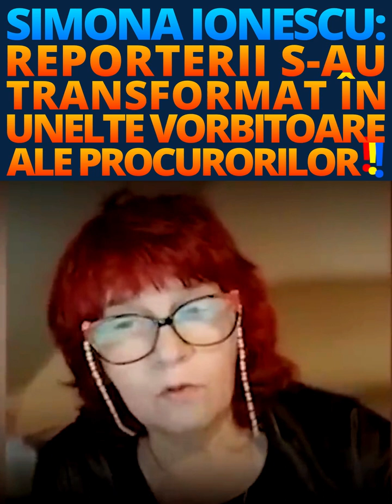Simona Ionescu: Cazul Dan Diaconescu i-a făcut să mai mediteze și pe judecători! 16 aprilie 2023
Am să vă spun elemente importante din analiza pe care am făcut-o acestui caz, elemente care m-au făcut să am suspiciuni rezonabile încă de la începutul acțiunii procurorilor.

În cei 33 de ani de presă m-am întâlnit foarte des cu astfel de dosare care converg infracțiunilor de sex cu minori, prostituție și proxenetism, violuri reale sau închipuite în scop de șantaj, deci inclusiv făcături ale unor ticăloși care reușiseră să atragă de partea lor niște polițiști corupți. Am avut și dosare cu politicieni prinși în rețele de prostituție. Dar niciunul nu a fost mediatizat cu virulența care s-a produs în cazul Dan Diaconescu, nu li s-a servit jurnaliștilor sau reporterilor atâtea elemente picante ca acum. Din aceste motive am avut rețineri încă de la început și am scris în Evenimentul zilei doar despre faptele invocate în comunicatele oficiale ale Poliției și Parchetului Constanța și cum sunt ele pedepsite de codul penal.

Tribunalul Constanța, a doua instanță din acest caz, a făcut exact lucrul acesta, în ciuda linșajului mediatic: a judecat după codul penal și de procedură, exact cum a făcut și judecătorul de drepturi și libertăți, care nu l-a băgat pe Diaconescu în arestul Poliției ci l-a plasat în arest la domiciliu.

Tribunalul, care joi a judecat și contestația procurorilor cu privire la arestarea lui Diaconescu, dar și cererea acestuia pentru anularea măsurii de arest, a decis că e suficient controlul judiciar și interzicerea părăsirii țării deoarece inculpatul nu poate reprezenta pericol social când faptele pentru care e acuzat de procurori s-au petrecut cu aproape 3 ani în urmă.

Bravo acestor judecători care au citit cu atenție probatoriul și au văzut că se află în fața unui caz foarte dubios, cu o rețea de prostituție din care făceau parte victimele, minore, rețea coordonată de băieți cu vârste de peste 18 ani care au inițiat acțiuni de șantaj asupra lui Dan Diaconescu. Cine citește motivarea primei instanțe de judecată – și rog să o facă, citind pe site-ul evz.ro – va înțelege altfel cazul decât a fost prezentat la televizor.

Am să vă spun pe scurt ce mi-a atras mie atenția și mă întristează faptul că reporterii au reușit să se transforme în niște unelte vorbitoare ale procurorilor, lăsându-se păcăliți. O să vă spun și cum presa a fost aruncată ca un hoit în arena opiniei publice, creându-se încă un scenariu prin care să se arate că presa e ticăloasă, mincinoasă, părtinitoare. Nu e nicio exagerare, cam așa reiese din informațiile consemnate în motivarea instanței de la Judecătoria Constanța.

Deci, revin la ce mi-a atras atenția de la început, în dimineața zilei de 6 aprilie, când mascații au descins la vila lui Diaconescu din Primăverii.

Ușa de la intrarea în casă nu era spartă, semn că cineva a deschis-o când au sosit trupele speciale. Dan Diaconescu nu e un tâmpit ca să se ascundă în debara la el în casă știind că mascații cotrobăie peste tot. Scos de sub plapumă, omul a intrat în dresing să se îmbrace. Nu dădea declarații ofițerilor în chiloți sau în pijama. Clar era o informație servită presei pentru spectacolul mediatic. Așa a fost și titlul primelor știri la unele televiziuni. La fel de clar e că presa a fost anunțată că se face percheziție la vila lui Diaconescu – „ăla de la OTV”.

Câteva ore mai târziu, când s-a aflat oficial (ora 13.00) de ce este acuzat jurnalistul și de ce s-a făcut percheziția, nimeni nu a întrebat sau discutat de ce, dacă trebuiau ridicate calculatoare, tablete, telefoane, aparatură capabilă să stocheze înregistrări și mesaje, nu s-a dus un echipaj de Poliție, cu mandat de percheziție emis de procuror și ridica ce credea că e nevoie, fără tam-tam și cu o așa desfășurare de forțe în fața camerelor de luat vederi.

La scurt timp au apărut informații pe surse: Dan Diaconescu a făcut sex cu minore. Gemene, din Constanța, unde avea și el un apartament. Vârsta: puțin peste 15 ani, cam de vârsta fiicei lui. Au fost livrate și niște poze cu nenorocitul pedofil împreună cu fetele. Prea multe ingrediente pentru o telenovelă scandaloasă ca să nu încerci să afli informații și pe alte canale, dar și să cauți să te documentezi din punct de vedere juridic. Exact cum îți faci tema la școală, așa trebuie să facă și jurnalistul.

Altceva bizar. În primul comunicat al Parchetului nu s-a indicat articolul sau articolele din codul penal la care s-a făcut încadrarea faptelor. Când au apărut, a fost un alt semn de întrebare, ridicat chiar de articolul 220 cod penal. De ce procurorii au ales aliniatele 1 și 4 și nu aliniatul 3, care i-ar fi fost favorabil lui Diaconescu pentru că se referă la întreținerea de relații sexuale cu minore de 15-18 ani, pedepsită doar în anumite condiții?

N-au făcut-o pentru că gemenele erau prostituate iar pentru a fi probate faptele lui Diaconescu aveau nevoie de martori. Iar martorii sunt numiți de procurori în ordonanța lor „prieteni” ai fetelor cu vârste cuprinse între 18 și 20 de ani, nu proxeneți, doamne ferește!, că nu există probe.